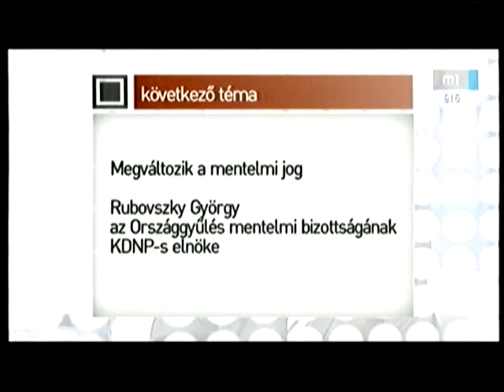Rubovszky György az M1 Mareggelben 2011-09-28